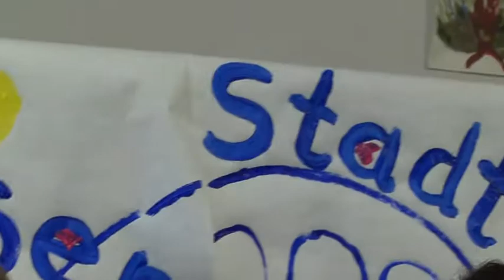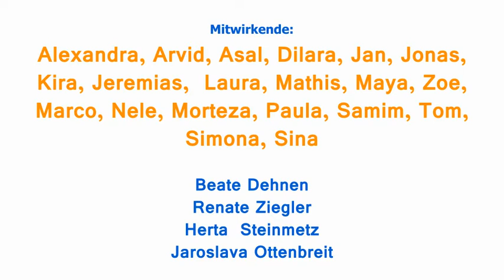Die Farbe der Träume. Kunstprojekt. Making of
„Die Farben der Träume - Kunst für den Frieden"
Dieser Workshop fand in der Kunstwerkstatt Bad Kreuznach in den Osterferien 2012 statt.

Der Ausgangspunkt des Konzepts gründete zum einen in der Erklärung der Menschenrechte und zum anderen im Schatz der Texte der Weltreligionen, in denen auch die Gleichheit aller Wesen/Menschen besonders gewürdigt wird. Die Kinderrechte, in kindgerechter Sprache verfasst, sowie Gedichte, die unterschiedliche Aspekte des Themenkreises beleuchtet haben, waren die Grundlage für Gespräche mit den Kindern und Jugendlichen.

Der Workshop war in vier Module unterteilt: Malerei, Schreibwerkstatt,
begehbare Gedankenwelten (Installation) und Filmarbeit.
Auf vielfältige Weise wurde erlebt und kreativ umgesetzt, dass Einheit in Vielfalt möglich ist.

Das Projekt wurde finanziell unterstützt durch „Kreuznach für Vielfalt".
Projektbetreuung:  Dr. päd. Beate Dehnen, Renate Ziegler und Jaroslava Ottenbreit